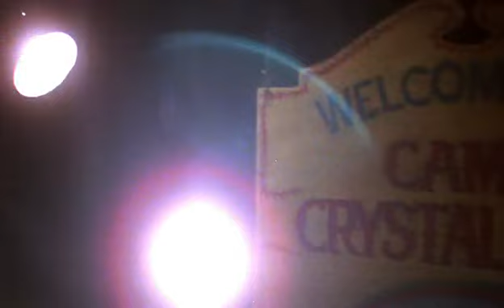Friday The 13th - 1980 trailer